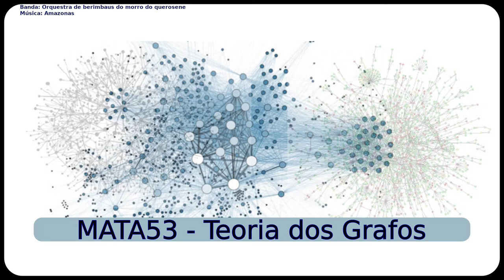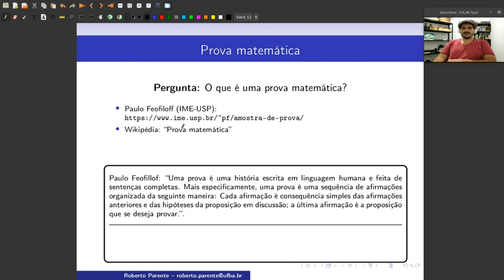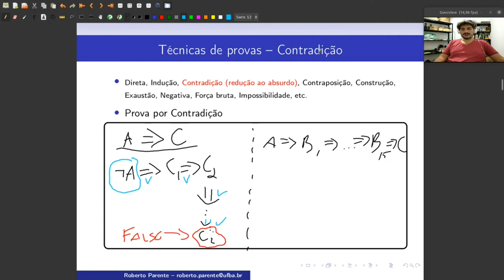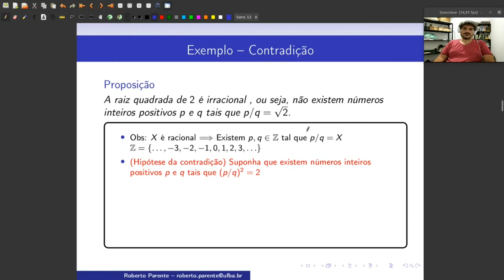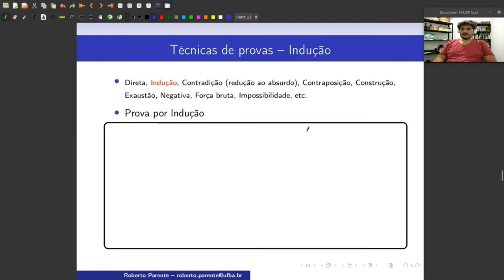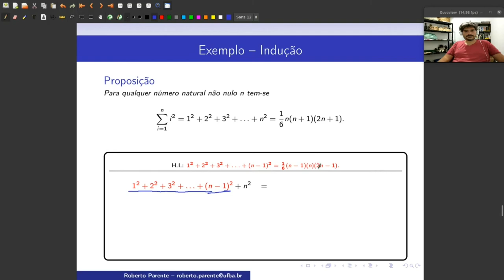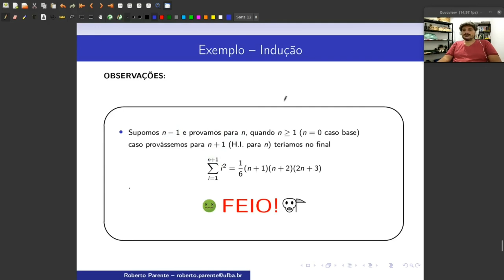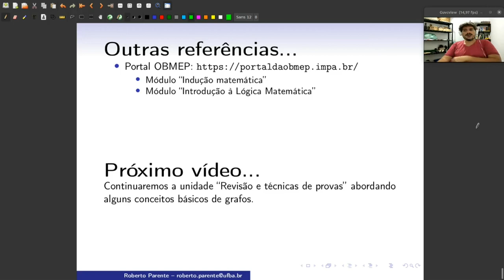Aula 01 - Técnicas de prova - Parte I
Errata 5:00 : Quando explicado que por contradição temos A implica B comentei que a negação deveria ser "não A" implica "B", mas o correto é supor por contradição que "A implica não B". No exemplo apresentado, deve-se observar que negamos a definição de irracional (ser racional).